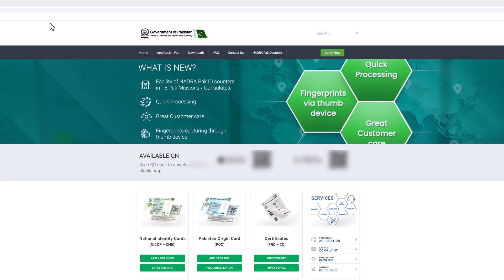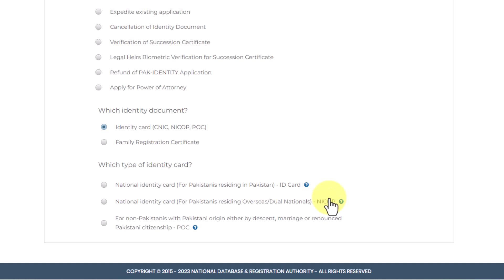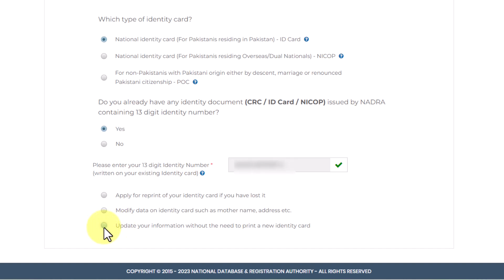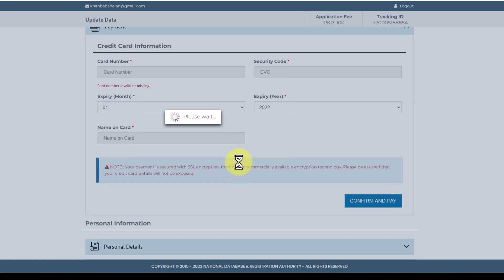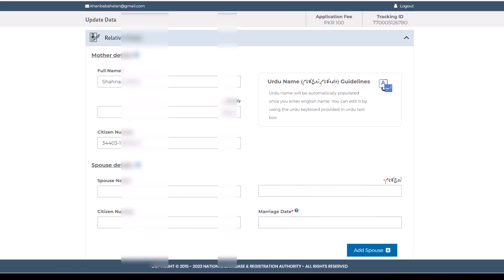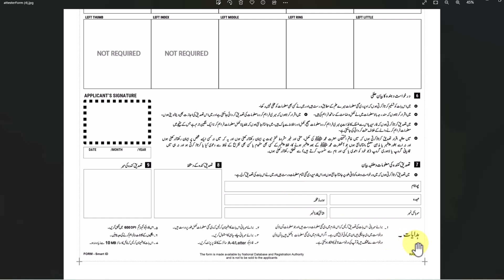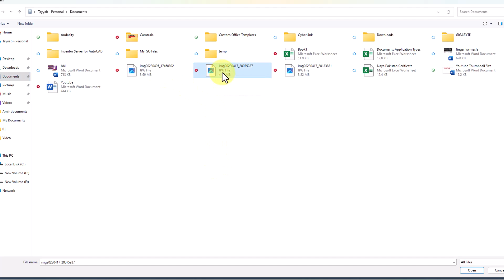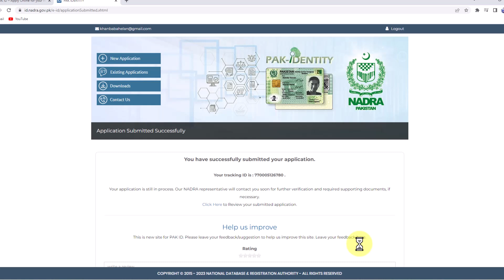How to update Nadra record online in 2023